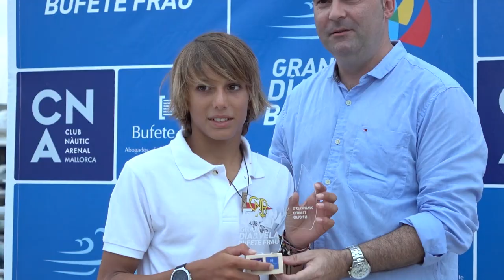Nacho Baltasar, de Sa Ràpita a los JJOO de París 2024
Nacho Baltasar analiza cómo ha sido su evolución deportiva hasta alcanzar su sueño: participar en los Juegos Olímpicos de París 2024🏄. El "iqfoiler" del Club Nàutic Sa Ràpita se convertirá el próximo mes de julio en el primer regatista del club en participar en unas olimpiadas. ¡Grande campeón💪!